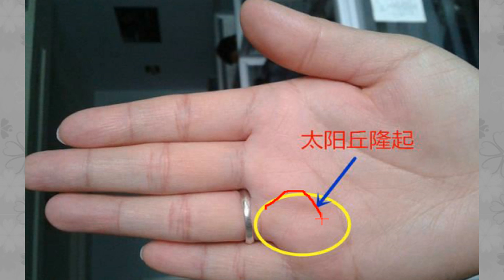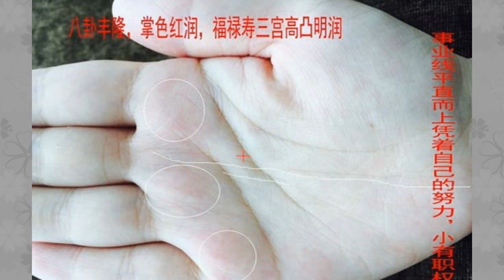这类手相容易大富大贵，男的财运好，女性的则容易嫁得有钱的老公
师傅V：tianyangxuanji